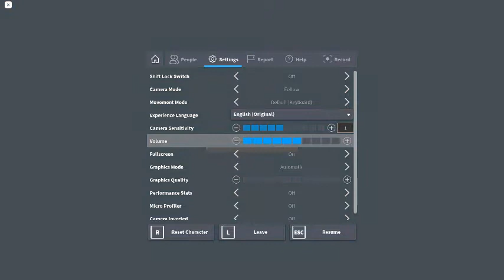Adopt Me Halloween Week 3 Wolf Gang!